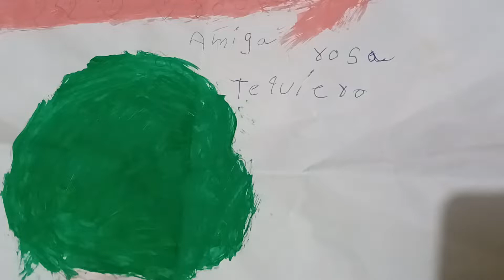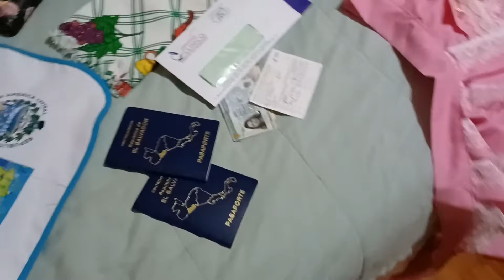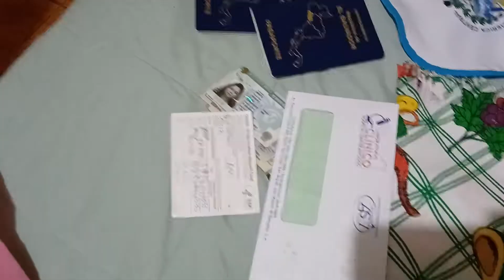Viajas Desde El Salvador Lo Que Traes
En Mi Habitacion